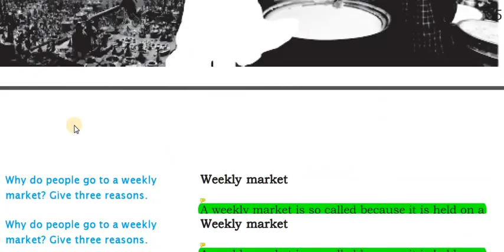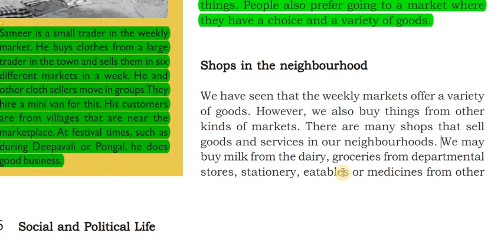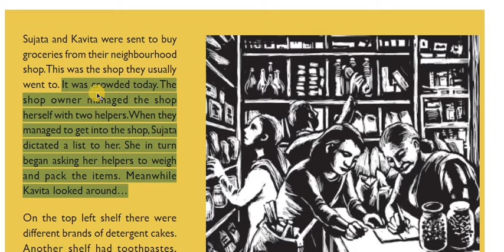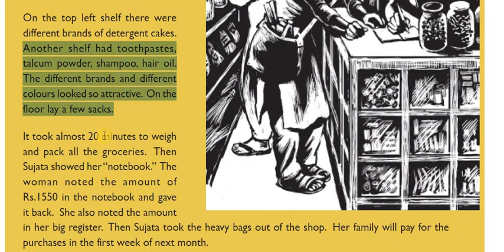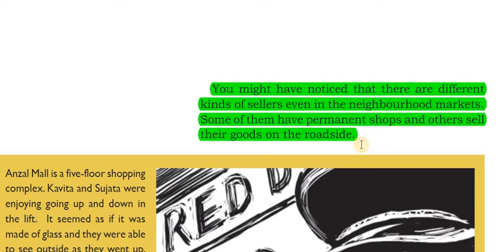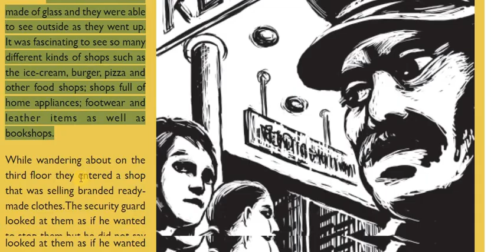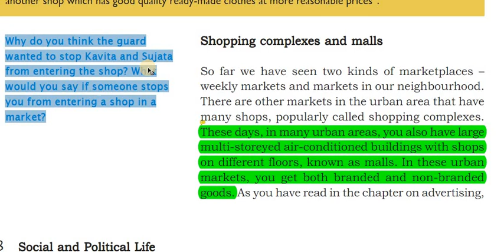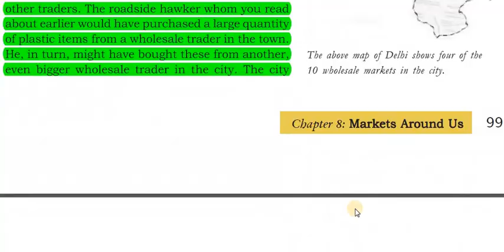2nd ::Part|| Chapter 8 ||Market Around Us|| 7th Class|| Civics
Shops in the neighbourhood Pg 96 and 97
2nd ::Part|| Chapter 8 ||Market Around Us|| 7th Class|| Civics